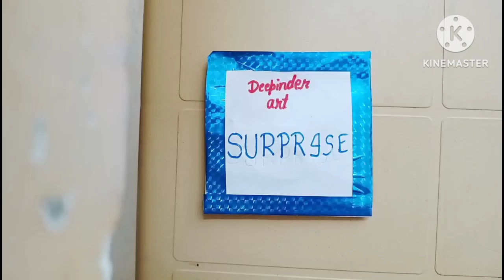Prank toy|| very easy